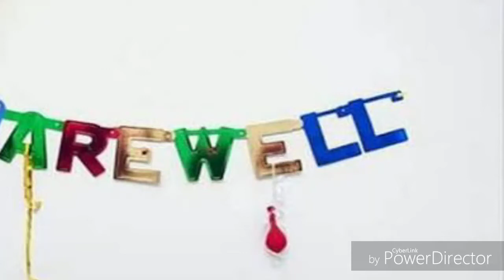Zakir Husain Delhi College || Farewell Party 2018 || Memories